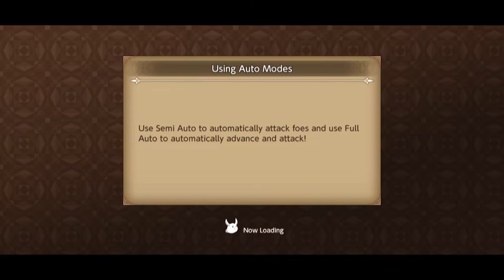MANTIS ANT LURKING UNDERFOOT | Echoes of Mana # 5